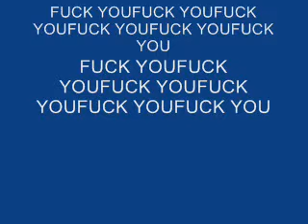COUNTER IS FUCKING REAL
believe me man !!counter strike is fucking real ...and you know what .,.they look like assholes too. .zombies laugh when they die .